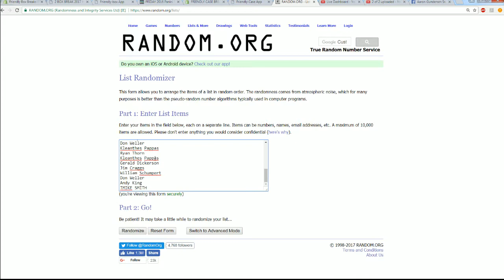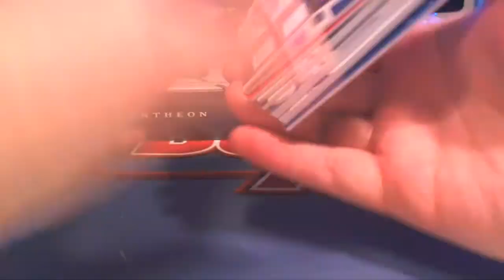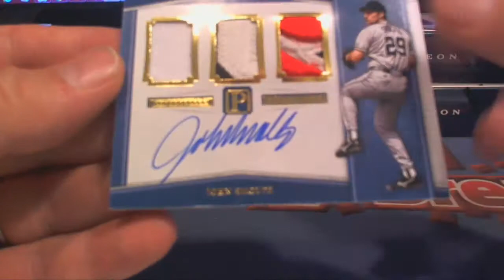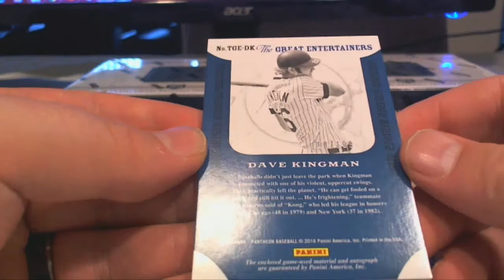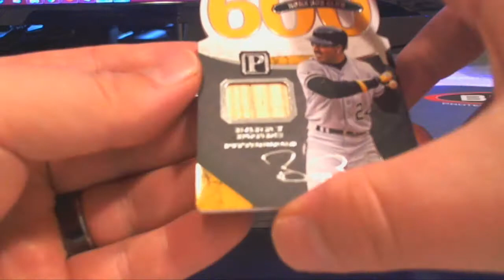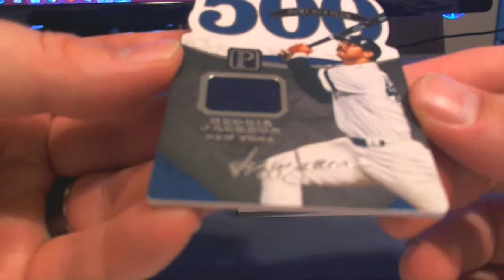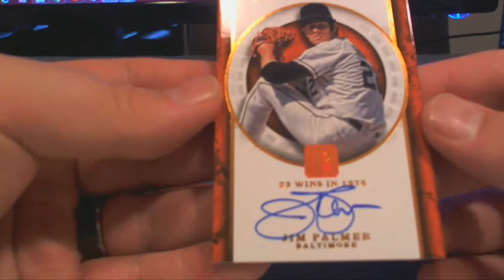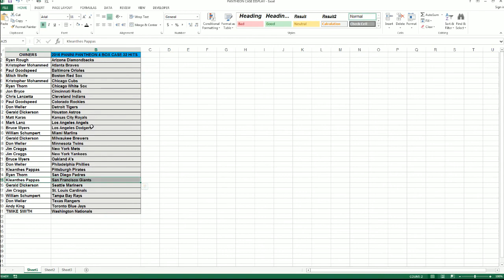2016 Panini Pantheon Baseball Hobby 4 Box Case 32 HITS!! PICK YOUR TEAM BREAK ID 16PANTHBB235